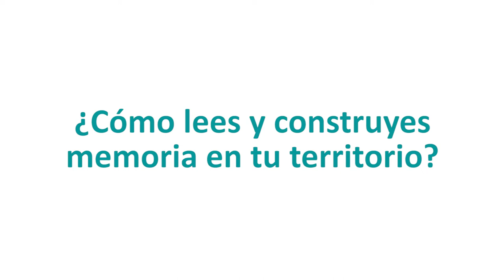Un viaje al territorio de Puerto López [Comfenalco Antioquia]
¿Cómo lees y construyes memoria en tu territorio?
Corregimiento Puerto López - El Bagre

“La curva 2”
Registro: Eduardo Osorio Ospina
Video: registro de investigación
Estrategia  Gestación a Dos Años
Municipio El Bagre: corregimiento Puerto López
2019